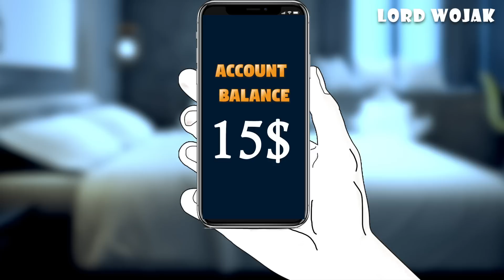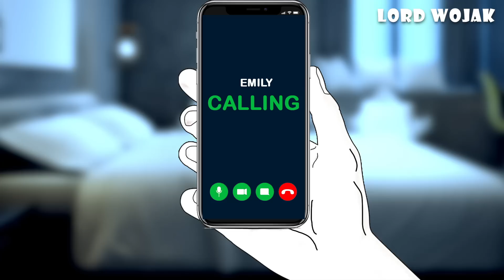Marching into 2023 Be Like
🔸Bitcoin/BTC:
3MCqc5Bi1B14G6nxwHzJApLxcwAkQv8zWs

🔸Ethereum/ETH:
0x2bc378ECed478d6aE4d507cC57dBb0840c692B47

🔸Cardano/ADA:
addr1vyl7vemdykv5t4arvrvwawkz6rlx498w6uk3h3jylwtanfcrdpt0f

🔸Shiba Inu:
0x2fC2A9F64c6B56E5E3C94710Eb80Fa4603FA2958